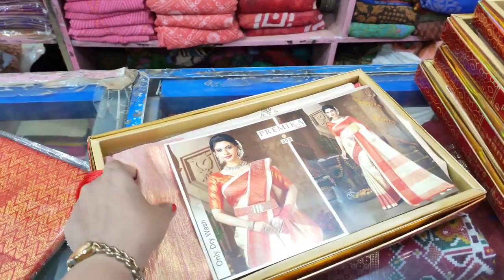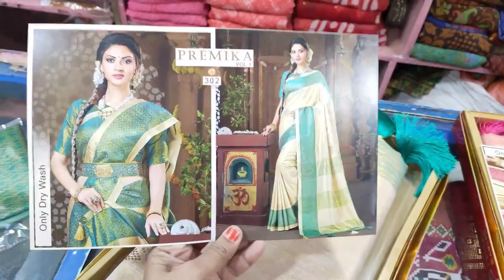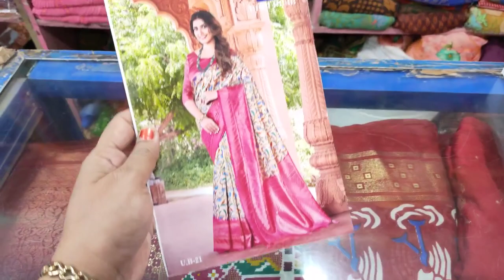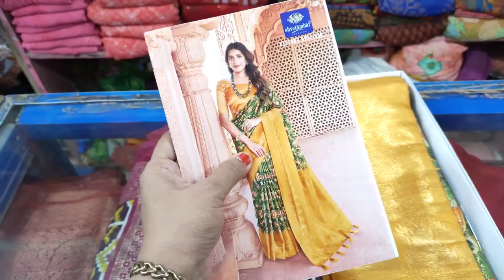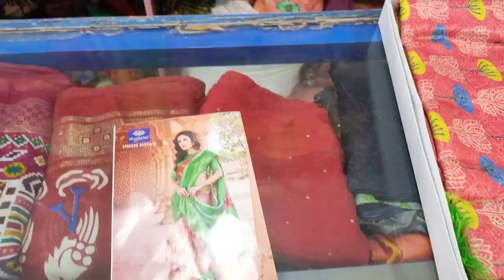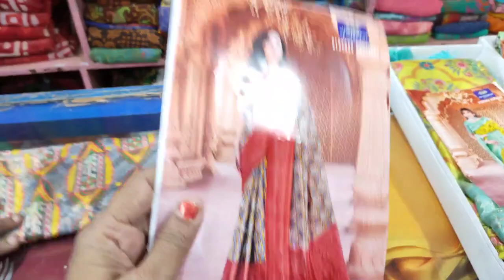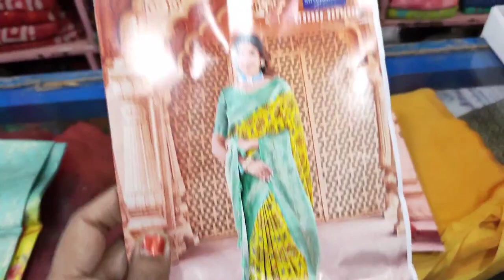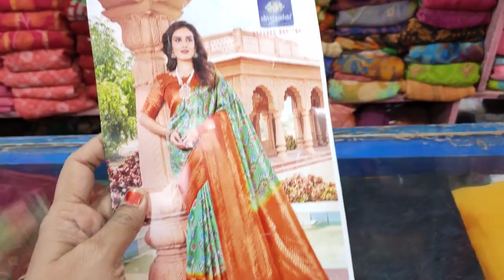30/12/22/மதுரை ஆசீர்வாதம் டெக்ஸ்டைல்ஸ் Full saree collection's 9677559887:9629657342